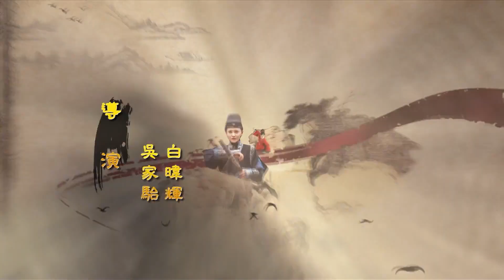[Multi-Sub]《三俠五義:五鼠鬧東京》The Invincible Constable 05：《雲襄傳》陳曉與江湖上五個綽號「五鼠」的結拜兄弟之間的較量、協助包拯計除龐昱